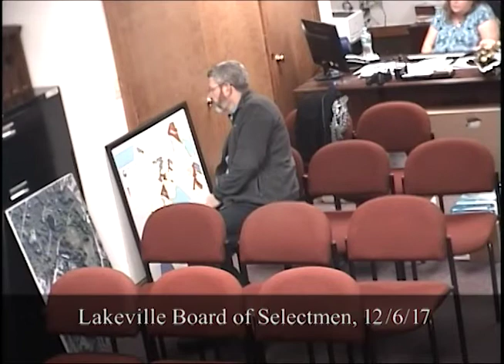Lakeville Board of Selectmen, 12/06/17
171206 LK Board of Selectmen v1.mp4